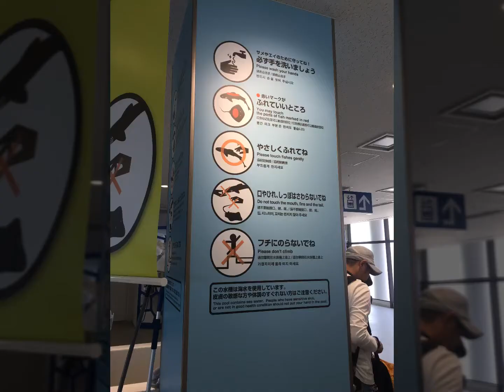พาทัวร์..พิพิธภัณฑ์สัตว์น้ำไคยูคัง (Kaiyukan)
Porsche & Harley visited Osaka Aquarium Kaiyuka on 1 May 2017